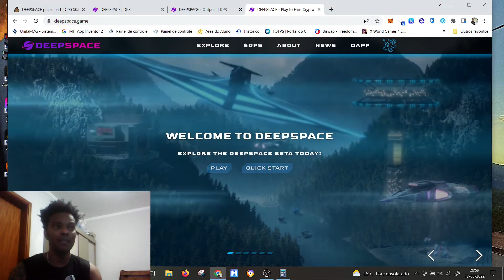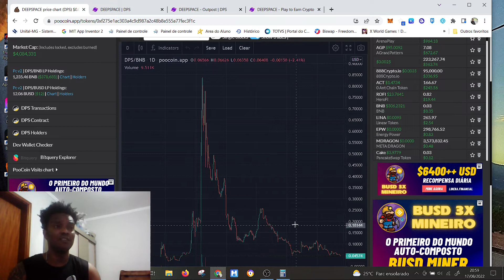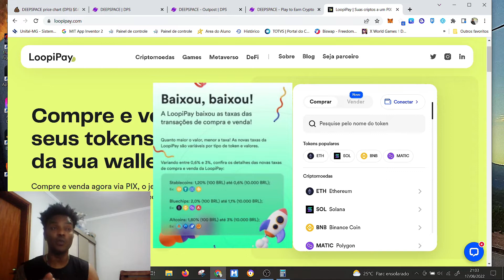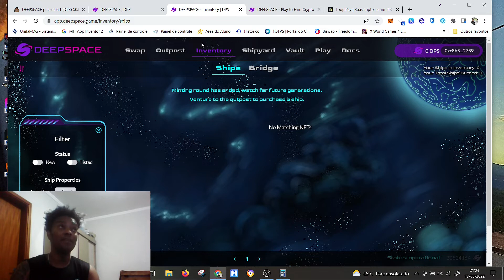DEEPSPACE AINDA VALE A PENA INVESTIR E JOGAR EM DETALHES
DEEPSPACE GAME NFT passa por momentos delicado após varias atualizações e ajustes drásticos na economia do game, vem comigo que vamos analisar em detalhes se ainda vale a pena entrar e investir no DEEPSPACE GAME NFT, agora que as naves estão todas muito paradas e  o preço d entrada no game deep space play to earn esta muito baixo. Porem ainda pode cair mais no decorrer dos dias.

Criptomoedas: o futuro do seu dinheiro - Murilo Lopes | Hotmart

💲💲💲💲 CURSO QUE ME AUXILIO APRENDER MAIS SOBRE CRIPTOMOEDAS E ANÁLISE GRÁFICAS

💲💲💲💲 CURSO EXTRA COMO GANAHR DINHEIRO NA INTERNET DE MANEIRA FÁCIL.